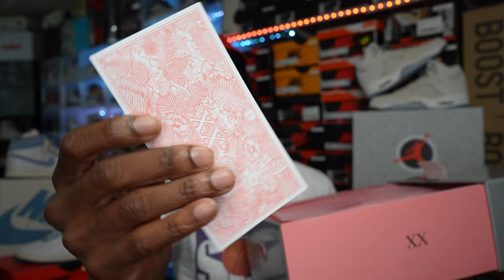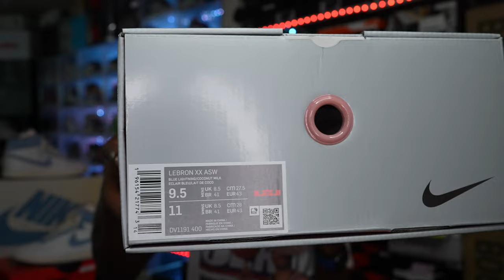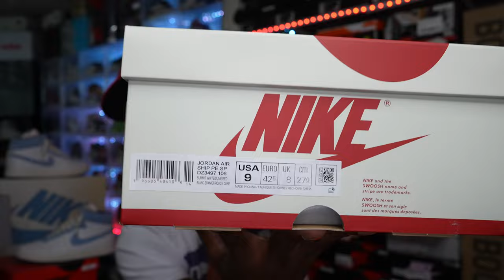BAD SHOE OR BAD TIMING! JORDAN 5 CRAFT TALK & UNBOXING OF A JORDAN SNEAKER THAT WAS A MUST COP!!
$JayTheSneakerGuyLLC

Send It to:

Jay Grant
1114 Highway 96 STE. C-1 #179 Kathleen Ga. 31047